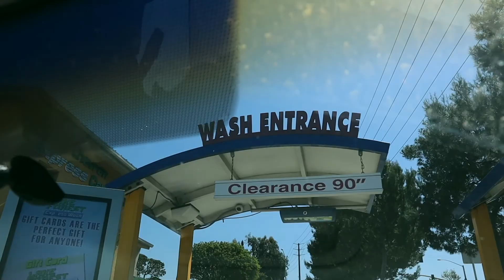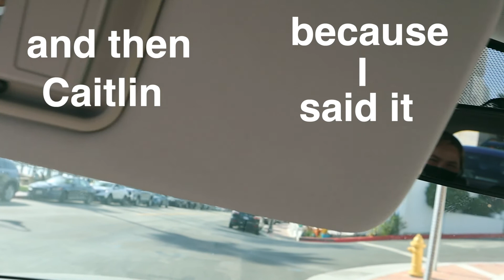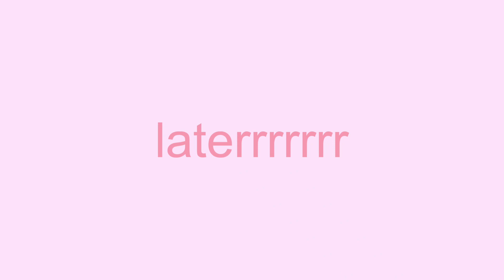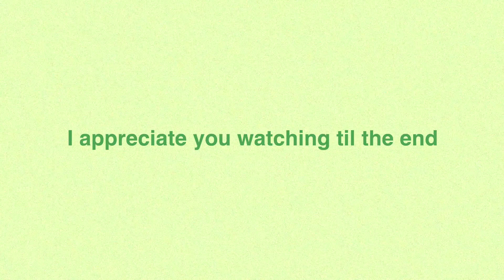pov you hang out with obnoxious california girls all day // socal chronicles episode 3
hey yalllll, dumping another socal vlog on yall again :)
just wanted to share some random clips I got the past two weeks. keep a look out for some fun summer videos coming!

✧age: 20
✧living in California!
✧ethnicity: half Taiwanese and half Japanese